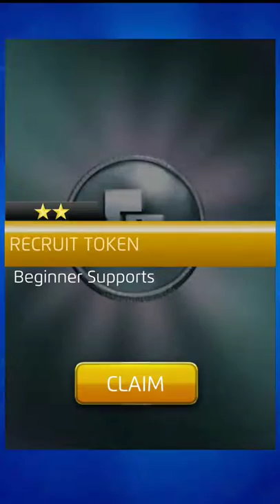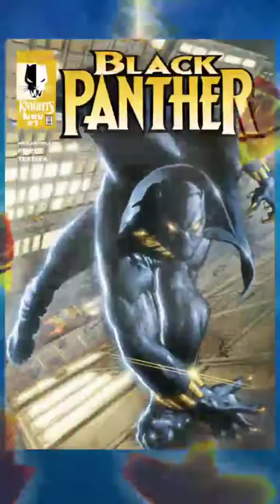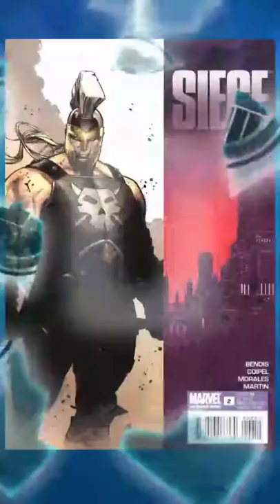Rick OShay MPQ day 1010: Lots of Recruit Tokens! Daily Quest Teams!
Let's play some good teams with 3* Falcon! You may not have considered this efficient trio.
Lots of Tokens, including a crazy run of 3*s from Event Stores and Heroic Tokens!
We need more Viewer Requests for 4* Characters to play in 5* teams, Sim will be back open soon!